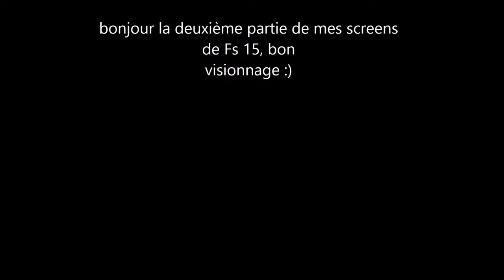screens FS 15 suite